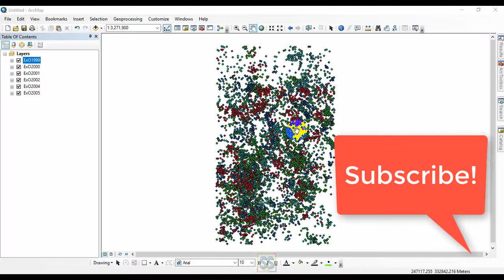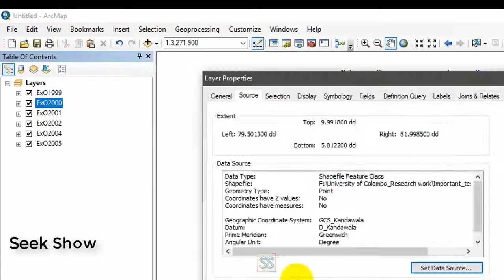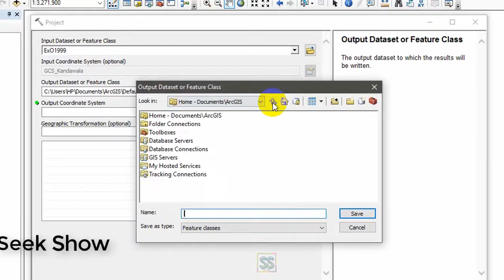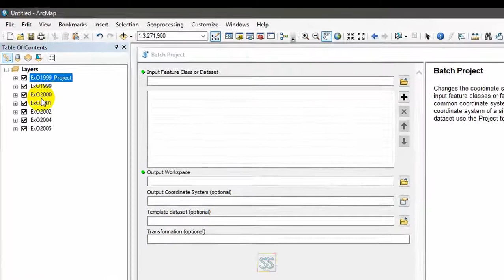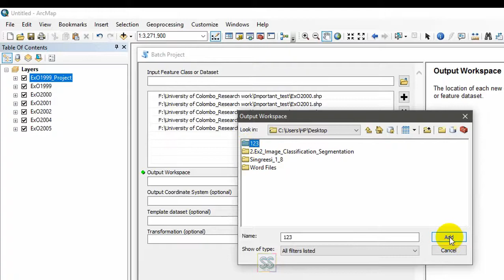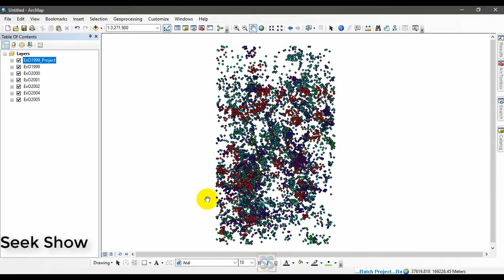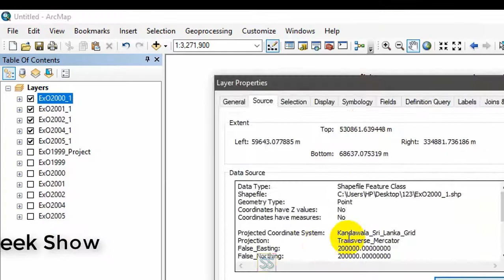How to Batch Process ( Projecting) in ArcGIS number of shape files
Batch processing will cut off your time of file processing and analyzing in ArcGIS. So this video is for you!  Batch processing for projection coordinate system!

Batch processing is a core functionality in geo-processing. Many geo-processing workflows include running the same tool against a large number of data-sets—for example, converting shapefiles into file geo-database feature classes or clipping a number of thematic layers to a study area. To eliminate the repetition, each geo-processing tool has a batch mode.

In this Channel I am talking a lot about these kind of educational and  technology, Tips & Tricks, Motivational, Tutorial stuff.

==For more eduction==
Getting to Know ArcGIS Desktop
ArcMap A Complete Guide
Getting to Know ArcGIS

Check Below Playlists For More Videos in My Channel

2) If you know someone who needs to see it, share it.
4)Add it to a playlist if you want to watch it later.

--Follow & Join ?? --

1. To Design Professional Maps For You Data
2. To Do Any Custom Gis Work Accurately
3. To Create Professional Maps For Your Data
4. To Design Professional Gis Maps For You